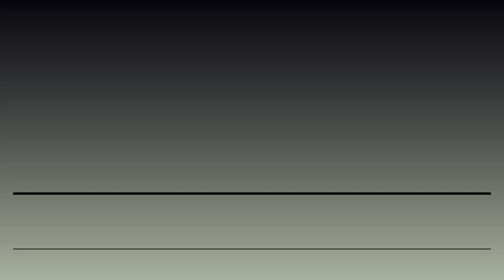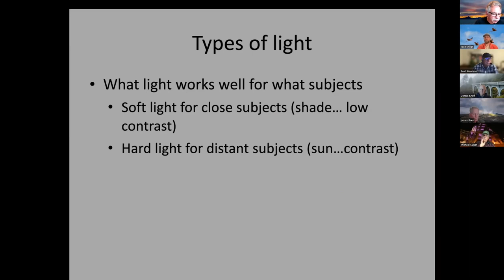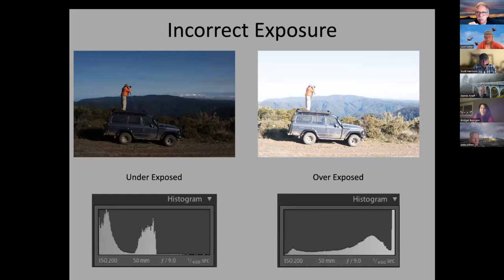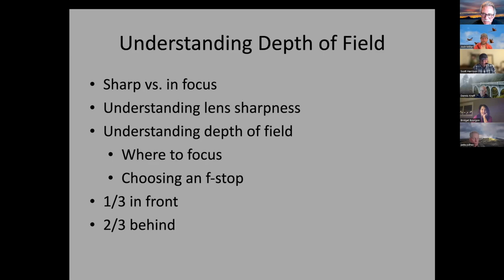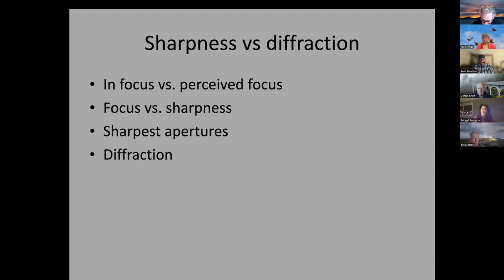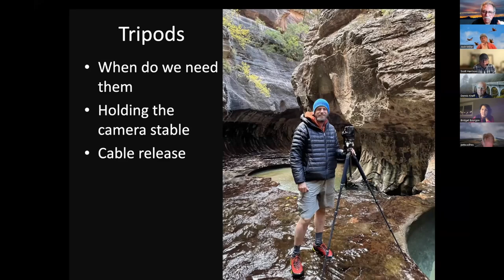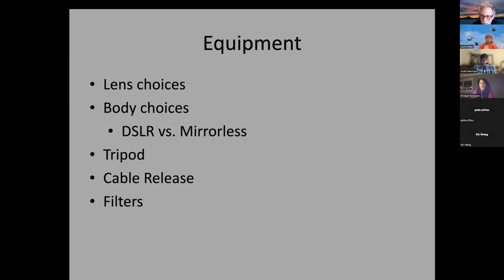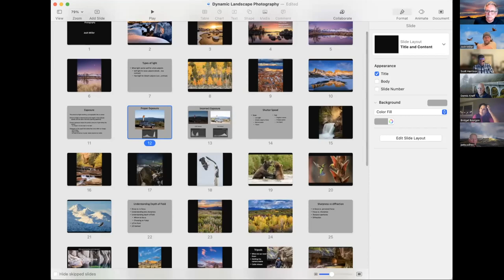Dynamic Landscape Photography - Josh Miller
Josh’s photographs and writings have been used by many clients throughout the world including National Geographic, Audubon, Sierra Club, Microsoft, Gray Line of Alaska, Holland America, Bing, Backpacker Magazine, Outdoor Photographer Magazine, Shutterbug Magazine, and Natures Best. Josh’s images have also been used by the Sierra Nevada Conservancy, the Vancouver International Mountain Film Festival, the Wild and Scenic Film Festival, the North American Nature Photography Association, the American Society of Picture Professionals, and the National Wildlife Federation.

From climbing in the Sierra Nevada Mountains to exploring the rainforests of Costa Rica, Josh has ventured and photographed in some of the planet’s most exiting places. Josh’s photographic projects have taken him all around the globe in search of unique images. His portfolio ranges from the wildlife of North and Central America to climbing, backpacking, and ski adventures throughout the world.

Josh grew up in Washington State where he attended Pacific Lutheran University. While attending PLU, he began to explore his interest in photography through studio art classes as well as practical field experience. For several years, Josh worked as a photo editor for the university newspaper, simultaneously freelancing for several local newspapers and shooting materials for university promotion. One of the largest assignments that he accepted while at the university was covering the 1999 WTO protests in Seattle. His work from this project appeared in many publications and won Photographer’s Forum Magazine’s “Best of College Photography Annual 2000”.

Since his beginnings as a newspaper photographer, Josh has combined his love of nature and adventure with his passion for photography by teaching photography workshops and guiding adventure trips throughout the world. He works regularly with non-profit environmental organizations as both a visual consultant and photographer in an effort to create public awareness through the visual medium.

Along with shooting for conservation groups and publications Josh teaches photographic workshops throughout the west and often accepts assignments around the world. Josh is based in Nevada City California.